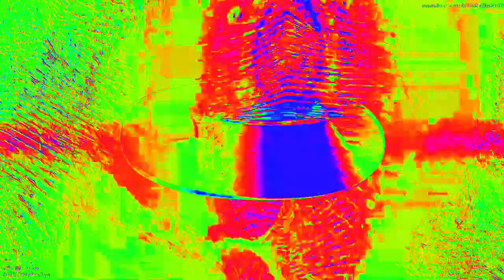[EPILEPSY WARNING] Movie 23 02 15 10h11m35s 4:44 minute video set of videos mixed made to upload.